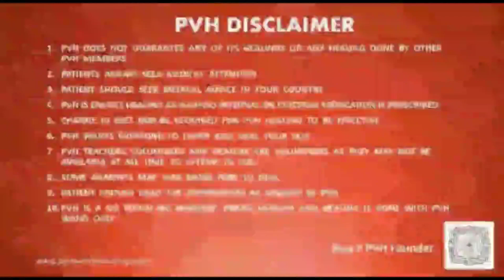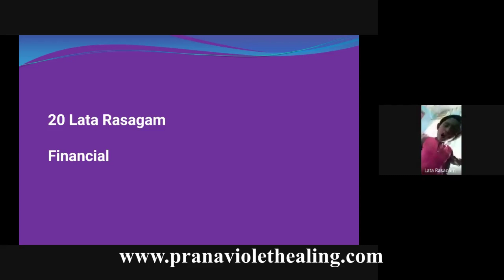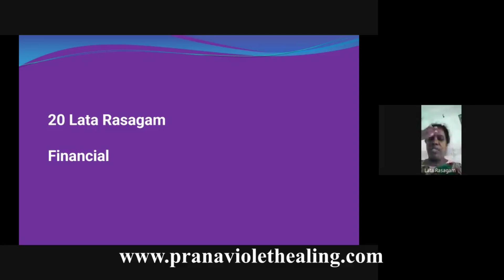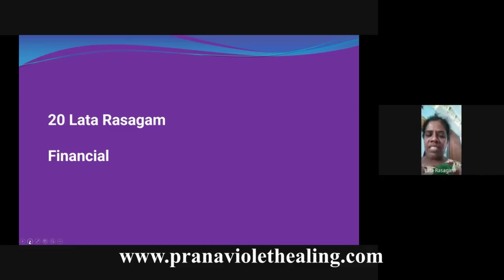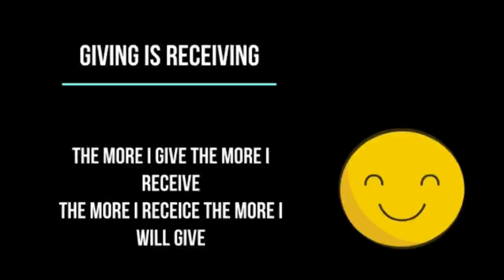PVH Advising On Financial issue 3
1. Read Affirmations
2. Attend Distant Healing Sessions
3. Heal Yourself/Friends/Family With The Healing Wand
4. Follow PVH Diet
5. PVH Bed Yoga
6. Be Emotion Free
7. Maintain Spiritual Hygiene